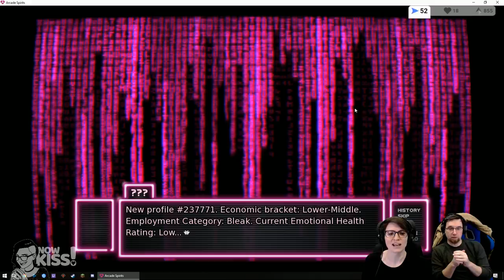Now Kiss — Arcade Spirits Ep2